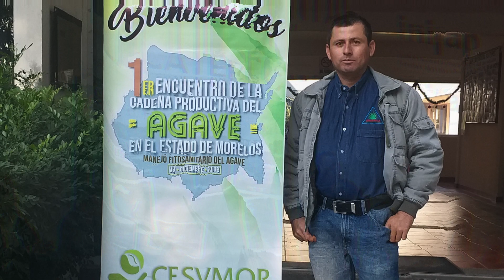Presentación del canal Agriminilla